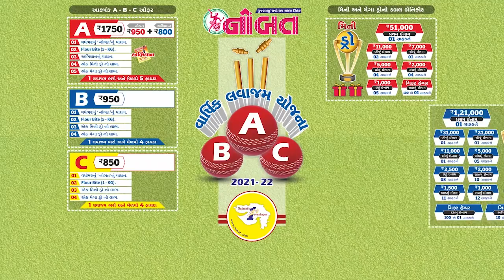નોબત CORONA વિશેષ SERIES : ડો. ખુશાલી ગોકાણી - કારિયા (ડાયેટિશિયન)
Anchor - Dr. Ketan Karia
Editing by - Harshal Kanakhara
Shot by - Mitanshu